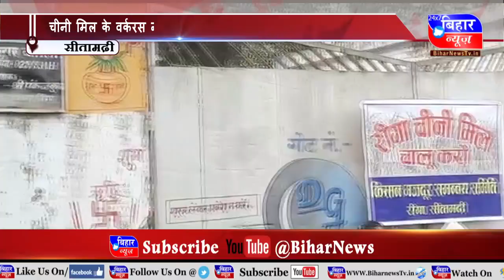[BiharNewsTv.in] 28 jan 6 pm 2021.